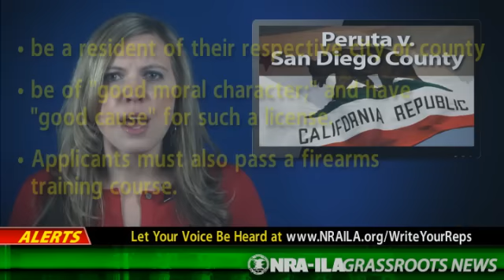NRA-ILA Grassroots News Minute 02-21-2014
In a tremendous victory for the right to keep and bear arms, the Ninth Circuit Court of Appeals has confirmed that the Second Amendment protects an individual right to carry firearms for self-defense in public.  The landmark decision came in the NRA-supported case of Peruta v. San Diego County, brought on behalf of the CRPA Foundation and five individuals who were denied carry licenses by the San Diego Sheriff.  In its ruling, this federal court struck down a San Diego County Sheriff's policy that prevented most law-abiding adults from getting a license to carry a firearm.